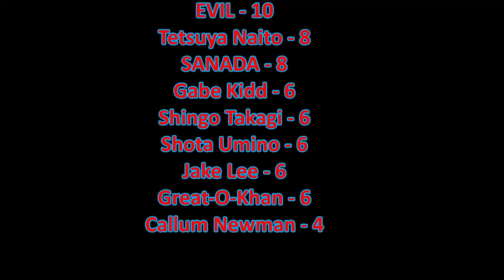NJPW G1 Climax 34 Night 12 Review